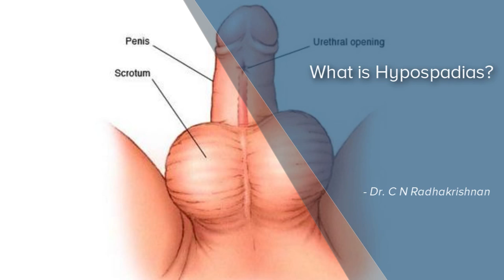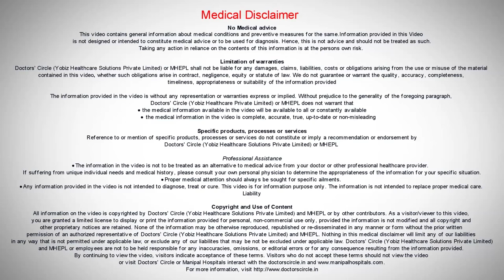What is Hypospadias? | hypospadias signs and symptoms | Dr. CN Radhakrishnan - Manipal Hospitals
Hypospadias is a congenital birth defect in which the urethra, the tube that carries urine and sperm outside the body is not located in its usual position i.e. the tip of the penis, but is instead located on the underside of the penis. The exact cause of this condition is not clearly known, though increased vegetarianism and hormones present in our food are suspected to be the underlying causes. Usually it is only a developmental problem and does not necessarily indicate a problem in other urinary system. Surgery is the most common method of treatment, done usually when the boy is between the ages of 3-18 months old.

Hypospadias is a condition in males in which the opening of the urethra is on the underside of the penis. Watch the video featuring Dr. C N Radhakrishnan to know more about Hypospadias.